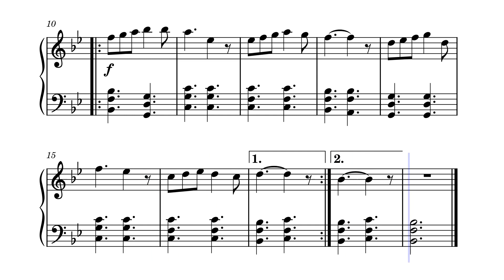Fala, Jesus Querido (Piano Iniciante) - Harpa Crista 151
Partitura para piano da melodia do Hino 151 da Harpa Cristã: Fala, Jesus Querido. Com essa partitura você vai conseguir tocar esse hino lindo acompanhando o vídeo com ou sem áudio para praticar e louvar ao Senhor. Espero que gostem!

Toda honra e toda glória seja dada a Jesus Cristo!